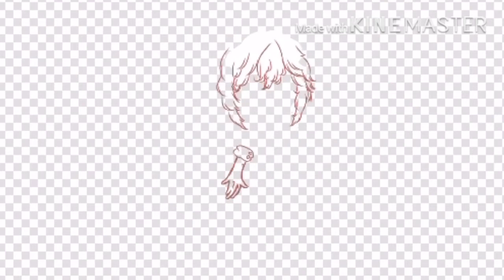I joined a mep I just finished editing my parts now I just have to make the animation